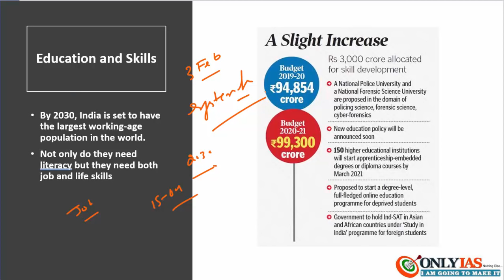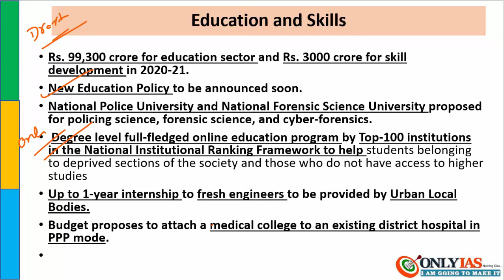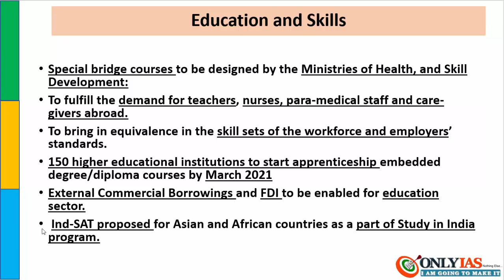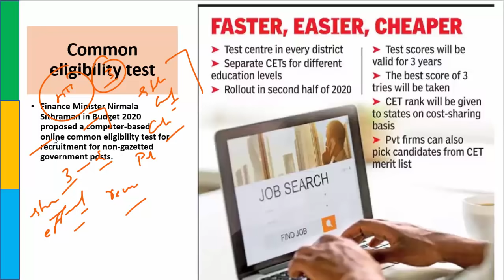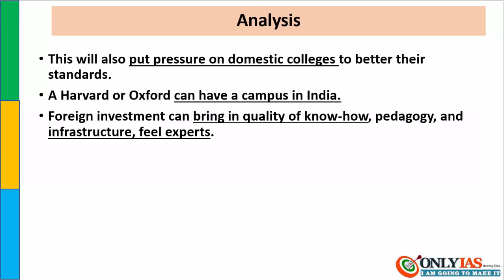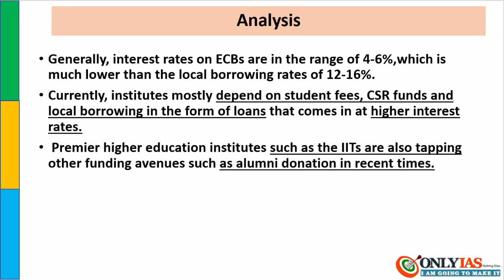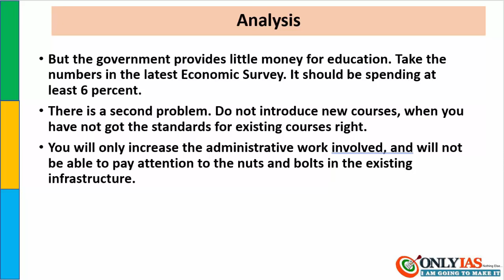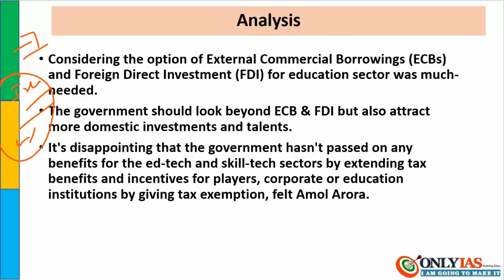Part 2, Budget 2020-21| 3 February, 2020 Prelim Booster News Discussion